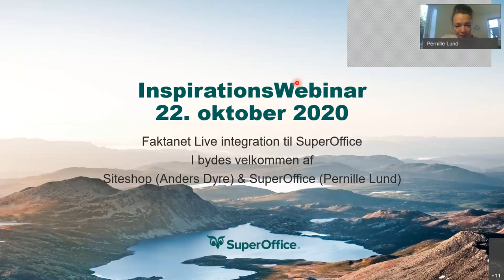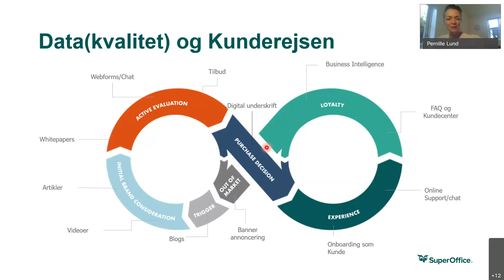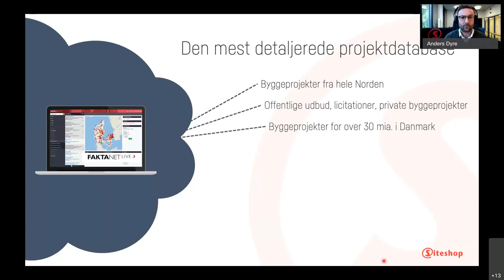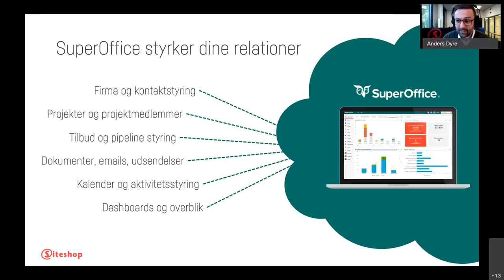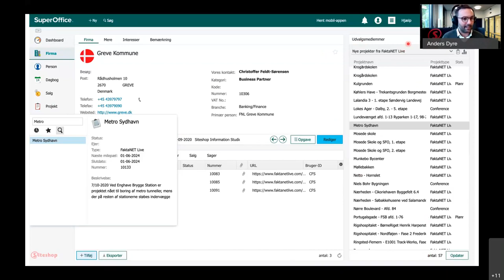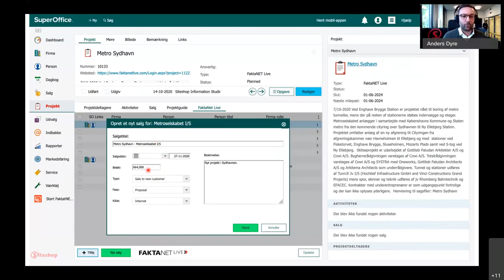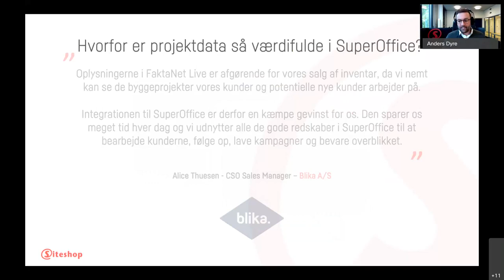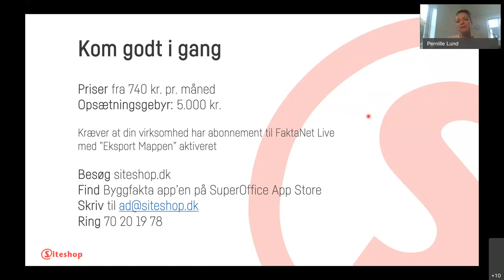InspirationsWebinar om FaktaNet Live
Opnå et suverænt overblik over alle udbud og licitationer fra hele Norden. Berig automatisk SuperOffice CRM med leads og projekter fra FaktaNet Live.

På dette InspirationsWebinar får du indblik i standard-integrationen mellem FaktaNet Live og SuperOffice CRM.

Med den aktiveret kan du let, hurtigt og automatisk få overført alle de byggeprojekter, projektdeltagere og kontaktpersoner til SuperOffice, som du ønsker at arbejde med.

Integrationen sparer dig og dine kollegaer for mange timers arbejde, ved at undgå manuelle indtastninger i SuperOffice. Og datakvaliteten bliver på denne måde også højere. En typisk bruger af SuperOffice bruger ca. 20 minutter på hver oprettelse af et projekt, ved manuel indtastning. Opretter du måske 15 projekter per måned, bruger du ca. 300 minutter (eller ca. 5 timer) på at indtaste dataene manuelt.

Denne tid mener vi, at du og dine sælgere kan bruge meget bedre.

Se hvordan.